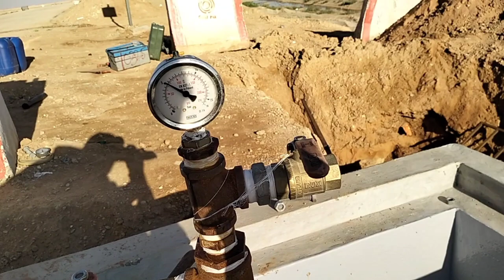How to water test #@dre945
water test
 how to test water
water test kit
how to test your water
how to test pool water
water testing water
how to use a water testing kit
 how to do a water test
how to test spa water
how to test well water
how to test water hardness home

Instagram I'm on Instagram as @idreesajk486. Install the app to follow my photos and videos.